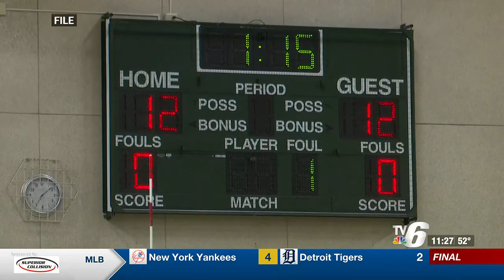Northern Michigan, Michigan Tech volleyball looking for strong starts at UP Open